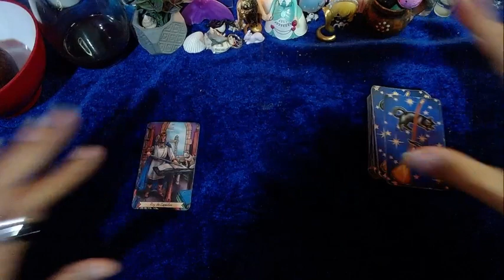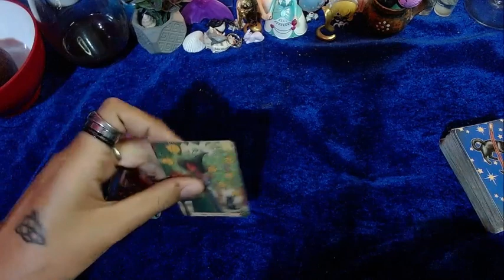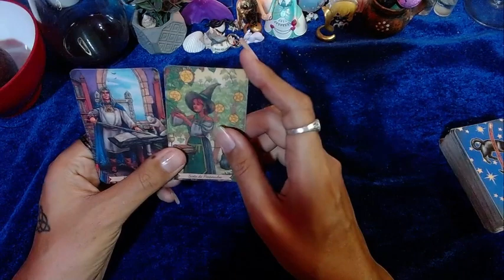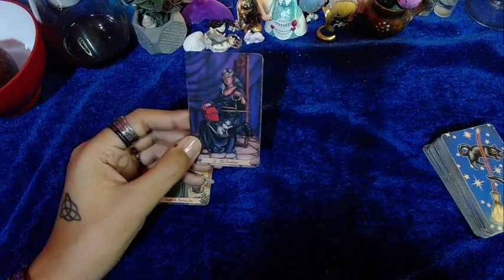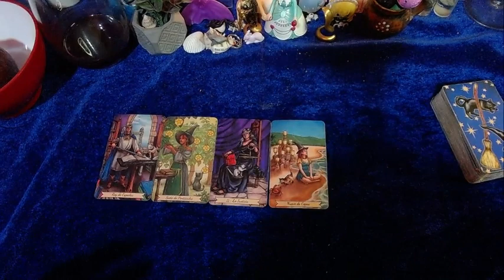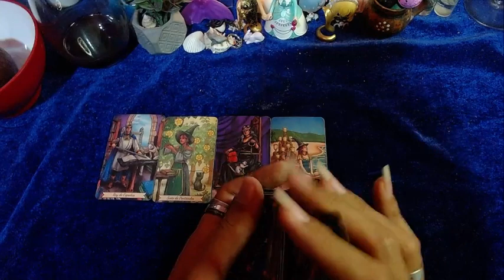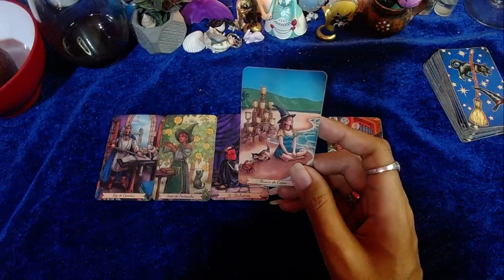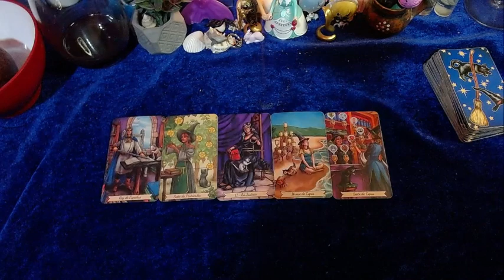♌LEO 🔴Tu vida esta a punto de cambiar🔴 - 16 al 31 de agosto del 2022